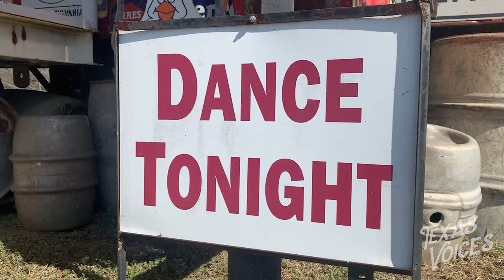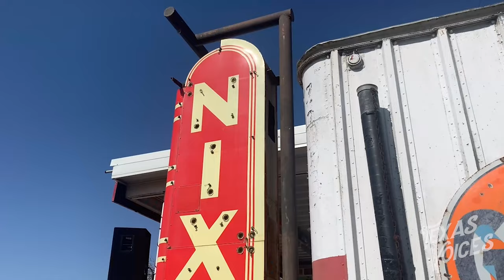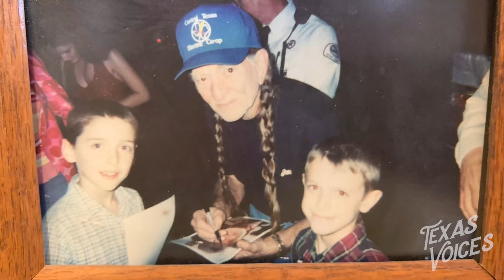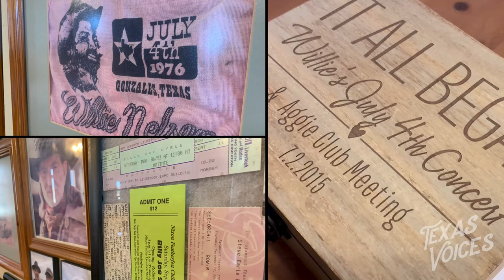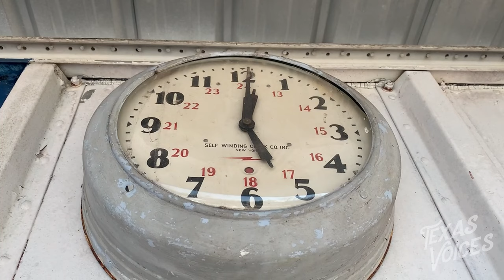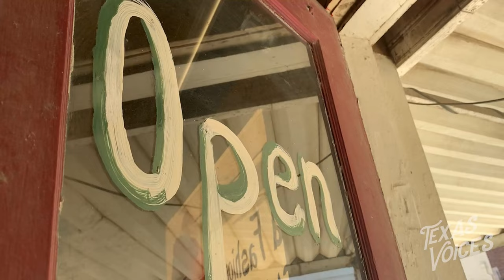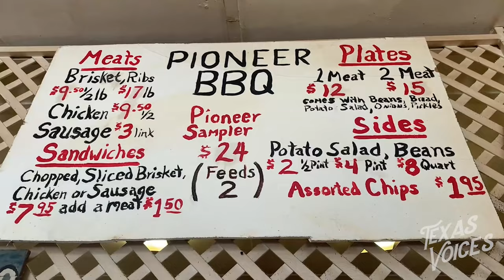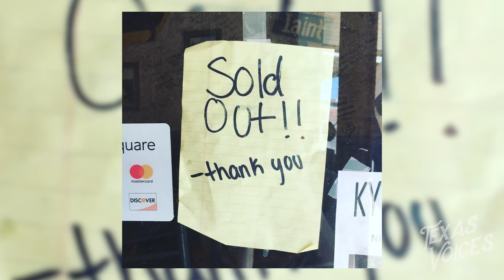Camp House Concerts Part I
Host Lindsay Liepman features a unique music venue called Camp House Concerts in Nixon, Texas, plus the back story of Pioneer BBQ and the music of Alex Coba.